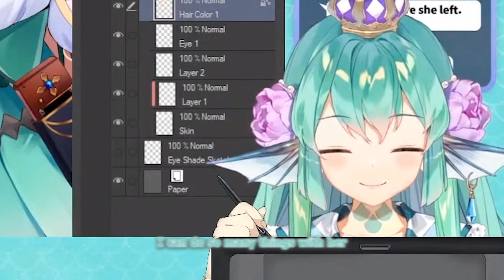Finana Draws a PP on Pomu【NIJISANJI EN】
Note: I am currently away and unable to make clips, so this is a scheduled clip from last week (7/7)